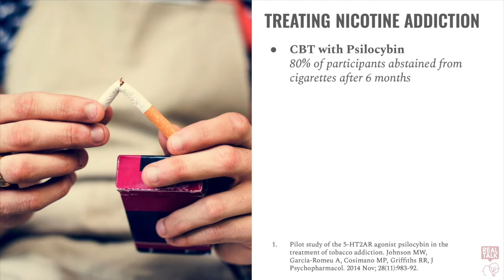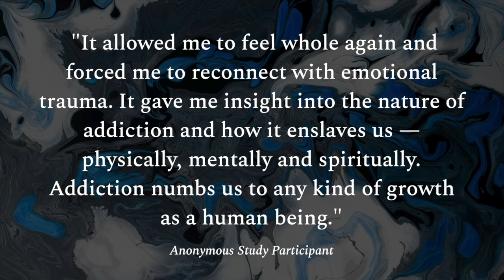Can Psychedelics Treat Alcohol and Nicotine Addiction? | Are Psychedelics Mentally Dangerous?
--Transcript--
Psilocybin has been incredibly effective at treating nicotine addiction. In a 2014 study combining cognitive behavioral therapy (CBT) with psilocybin, Roland Griffiths and his team found that 80% of patients still abstained from cigarettes after 6 months. This is compared to less than 35% after 6 months using CBT alone, without psilocybin.

We’ve also found psychedelics to be effective at treating alcoholism. In fact, Bill Wilson, the founder of Alcoholics Anonymous, advocated for LSD therapy before it became illegal. In 2019, researchers collated the experiences of 343 online participants who suffered from Alcohol Use Disorder (i.e. alcoholism). After one year, 83% no longer met the criteria for Alcohol Use Disorder.  In addition to getting people off alcohol, subjects also reports that the symptoms of alcohol withdrawal were much less severe than times the participants tried to quit without the aid of psychedelics.

One participant wrote, “It allowed me to feel whole again and forced me to reconnect with emotional trauma. It gave me insight into the nature of addiction and how it enslaves us — physically, mentally and spiritually. Addiction numbs us to any kind of growth as a human being.”